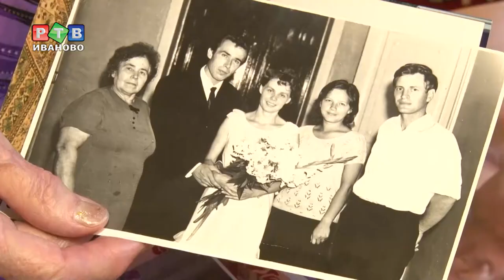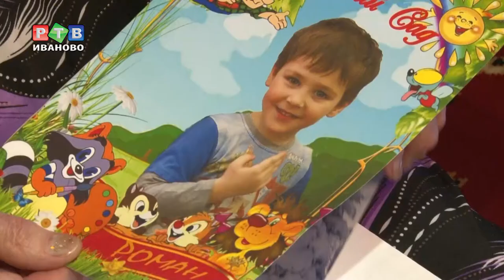"Золотой" юбилей ивановского ЗАГСа